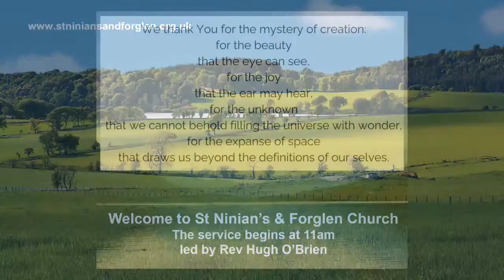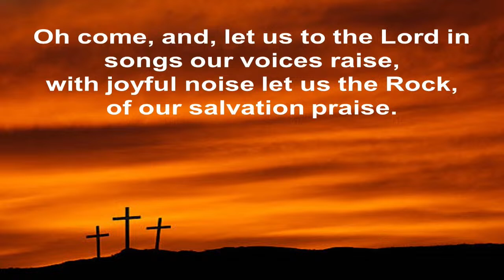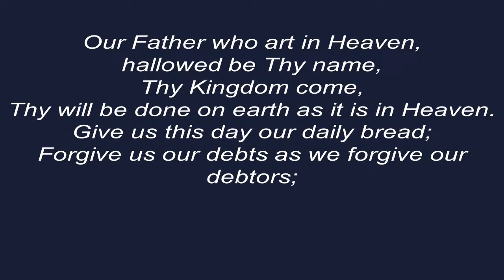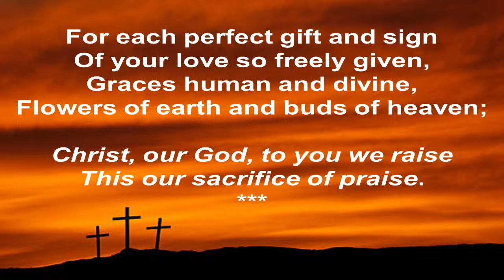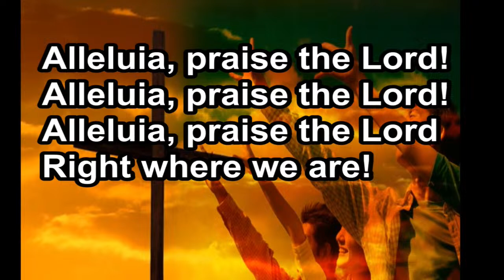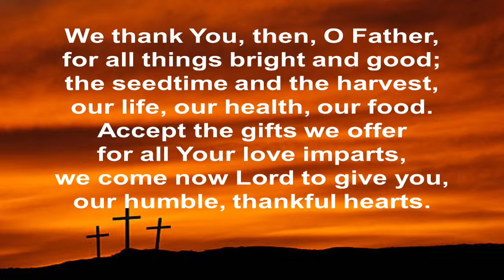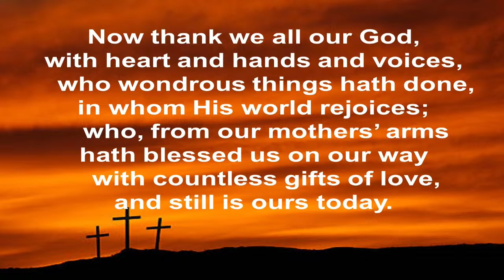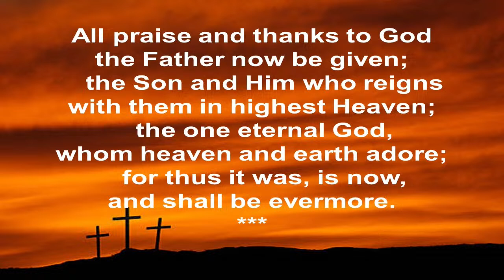Worship Service - 14th April 2024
From St Ninian's & Forglen Parish Church, Turriff led by Rev Hugh O'Brien.

Please click on link below for the latest Highlights Sheet published on 08.03.24: